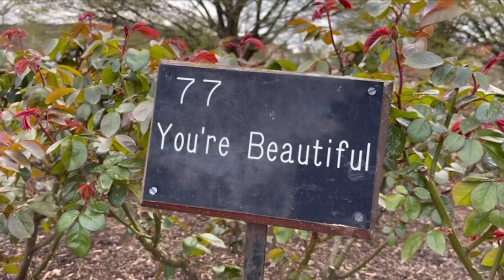The must beautiful parks London parks#foryou